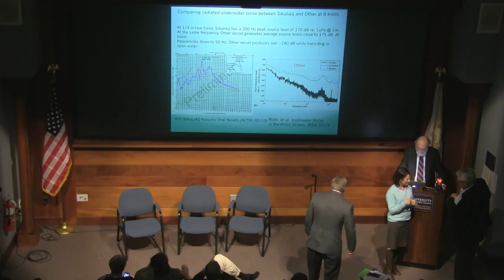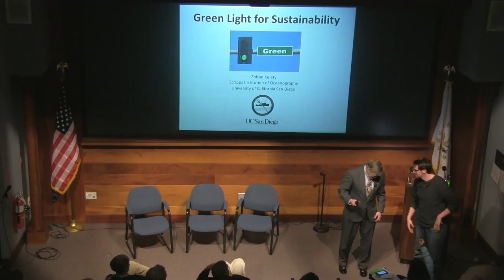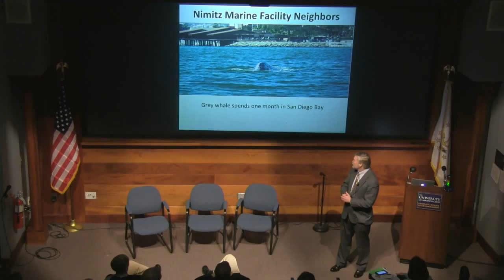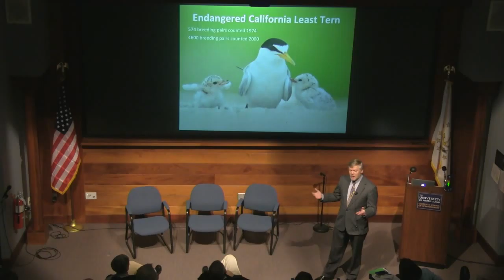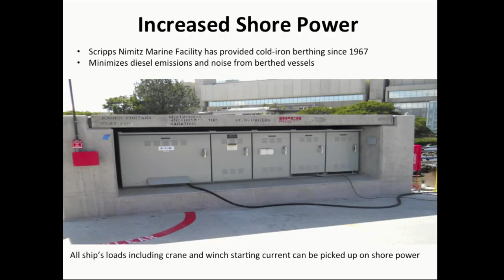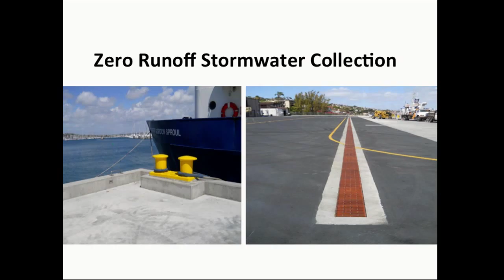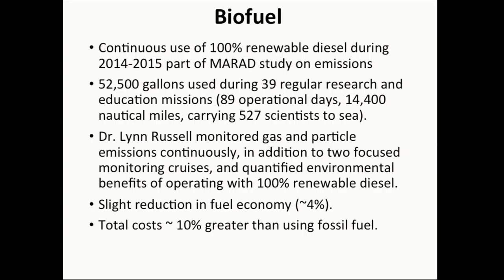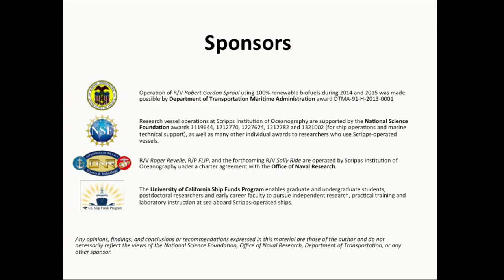26 Captain Stephen Zoltan Kelety - Green Light for Sustainability